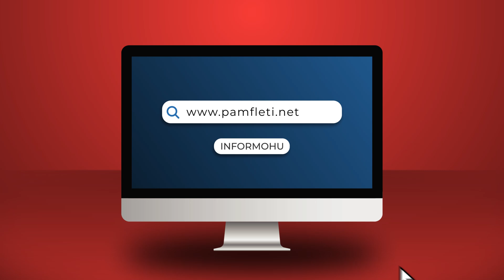Çfarë nuk u pa në Forumin e Rusisë? I mbuluar nga djersët, Putinit i dridhen këmbët në skenë